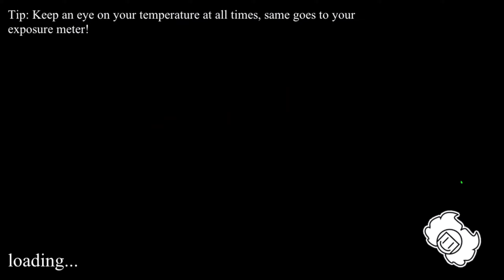One Week at IC's 2 || The Knight's in Hell Complete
Thanks to @Fede9562 for recommending this to me. Honestly I do quite like the mode. I would definitely recommend. Did this for Maxathon 2024.

You can join the Maxmodelist Official Discord server here to participate in Maxathon!